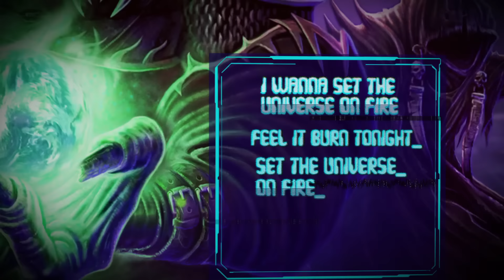GLORYHAMMER - Universe On Fire (Official Lyric Video) | Napalm Records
It`s probably just a question of time until the universe taps into the force that is Gloryhammer – they should at least consider having their soundtracks composed by the international power metal act lead by Alestorm keyboardist / singer Christopher Bowes! Space 1992: Rise of the Chaos Wizards is the next chapter of the epic Gloryhammer saga!  It rewrites history and future alike and raises the Astral Hammer to smash the evil Chaos Wizards: this extravagant background is perfect material for galloping, highly melodic power metal that merges galactic fire with unforgettable metal anthems!